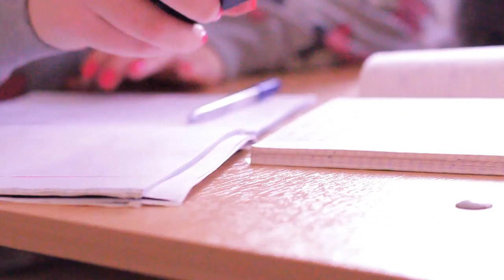C новым годом!!!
режиссер Наталия Коцовская